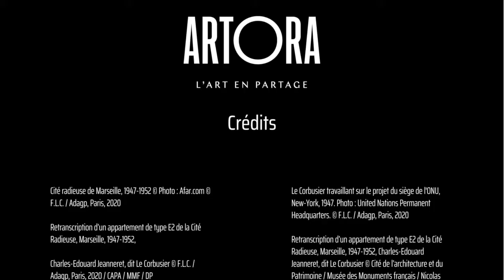Trois minutes d'art - La Cité Radieuse, Le Corbusier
3 minutes pour parler d'une oeuvre qui nous émeut, qui nous interpelle, qui résonne, parfois, avec l'actualité.
Aujourd'hui, Ambre Gonay vous parle de la Cité Radieuse de l'architecte Le Corbusier !